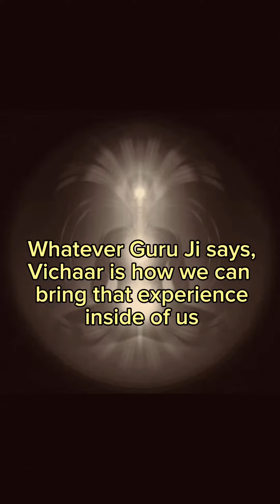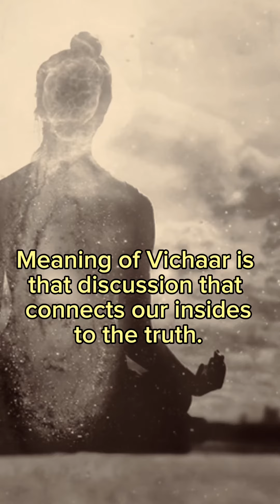Importance of Discussions in Sikhi II ਗੱਲਾਂ ਤੇ ਵਿਚਾਰ ਦਾ ਫ਼ਰਕ ਕੀ ਹੈ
Topic - Importance of Discussions in Sikhi

Speaker - Giani Sahib Singh Ji Canada Wale